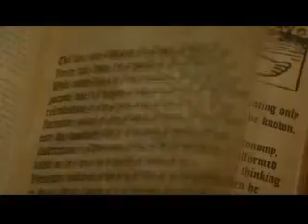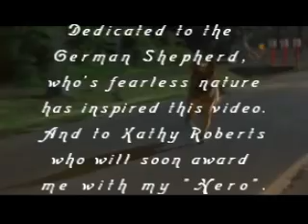Bad Moon - Hero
This is a video I made in dedication to German Shepherds ^_^ The movie is called Bad Moon. It pretty much follows the story from the shepherds (Thor's) point of view, as he sense's his family is in danger, as he tries to save them from a werewolf.

And special thanks to Kathy Roberts of the nicest shepherd breeder ever! And the one who very soon award me with my very own little "Hero".